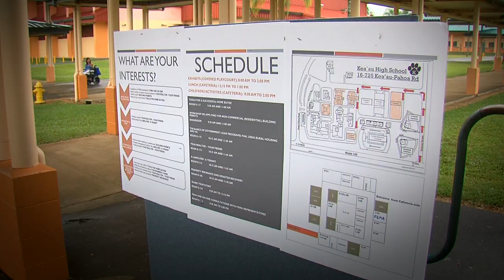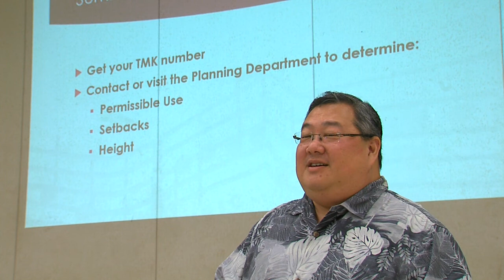Kūkulu Hou Housing Fair For Lava-Affected Residents (Nov. 17, 2018)